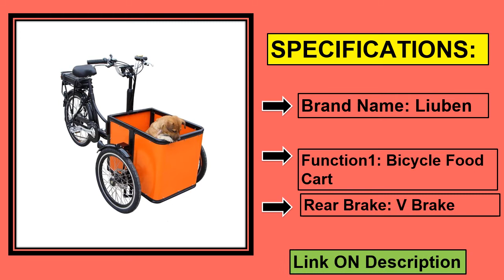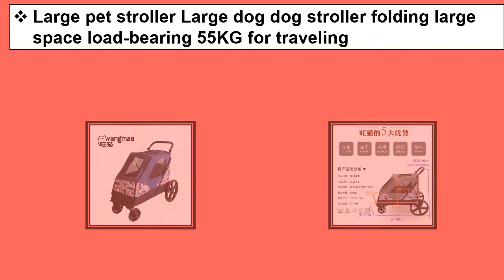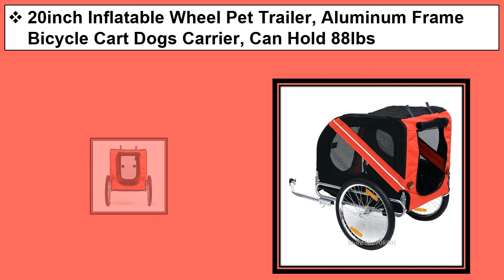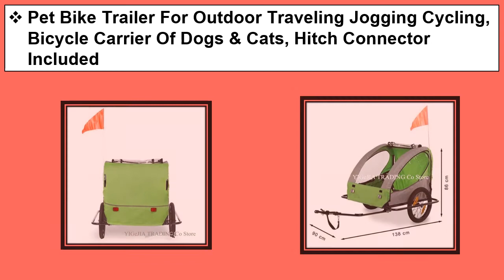Top 5 Best Dogs Bike Trailers In 2021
1. Pet Bike Trailer For Outdoor Traveling Jogging Cycling, Bicycle Carrier Of Dogs & Cats, Hitch Connector Included

2. 20inch Inflatable Wheel Pet Trailer, Aluminum Frame Bicycle Cart Dogs Carrier, Can Hold 88lbs

3. Large pet stroller Large dog dog stroller folding large space load-bearing 55KG for traveling

4. Heavy Duty Dog Stroller/Pull Behind Bike Trailer for Medium & Large Dogs

5. Adult Tricycle Mini Electric Mobile Cargo Bike Shopping Cart Trike Carrying Kids Children Pets Dog Bakfiets Customizable